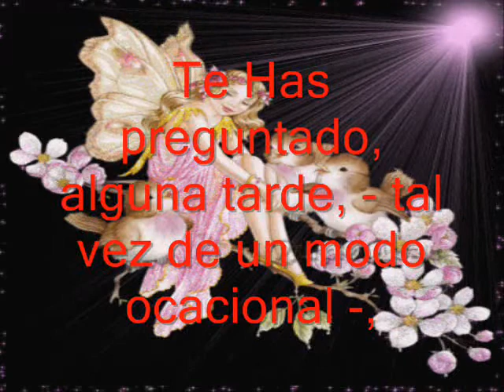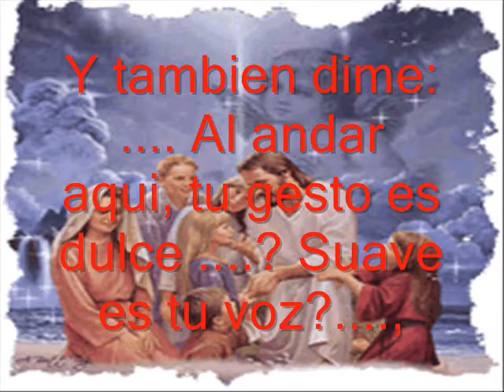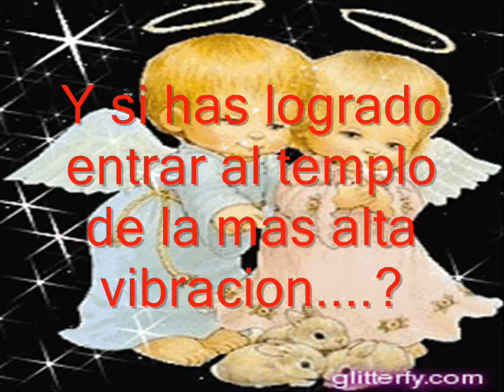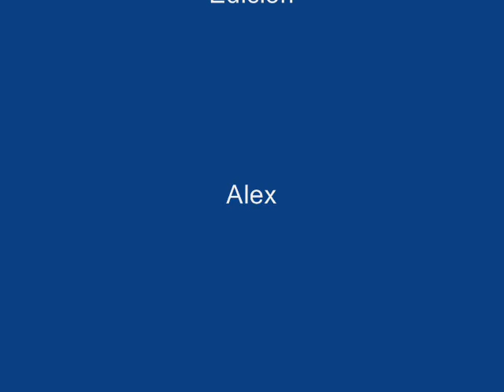Por Que Presumes - Sofia Ruiz Leon.wmv